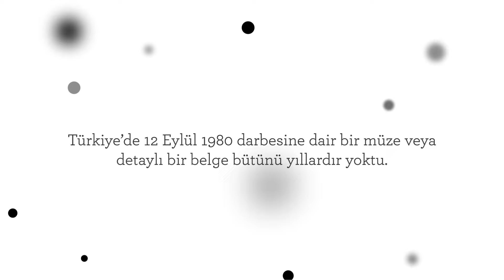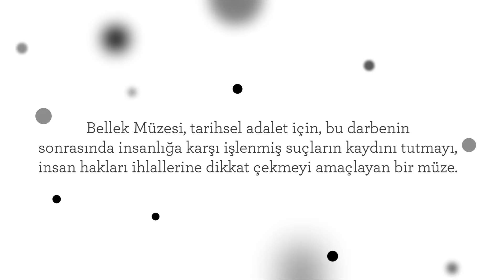12 EYLÜL ARŞİVİ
İnsan hakları örgütleri, hukukçular, hak savunucuları, tanıklar, akademisyenler/yazarlar ortak bir amaç için bir araya geldiler: 1980 Darbesi’yle ilgili Türkiye’nin ilk dijital müzesi ve insan hakları arşivi 12 Eylül’de açıldı.
Projeyi yöneten iki isim, Aylin Tekiner ve Eylem Delikanlı ile görüştüm.
İşte “Bellek Müzesi”.